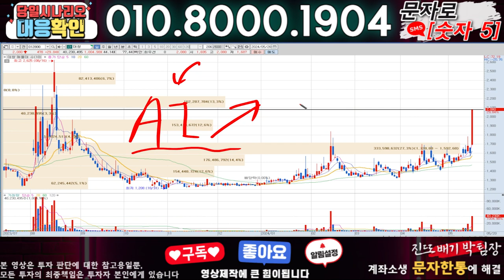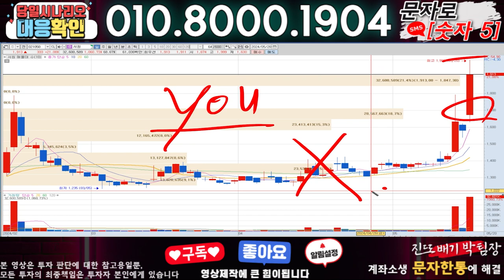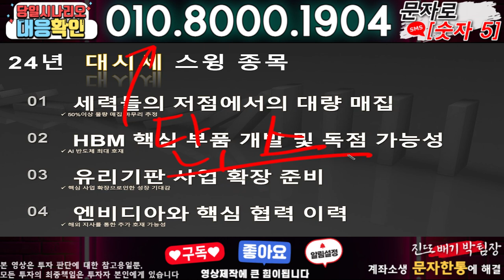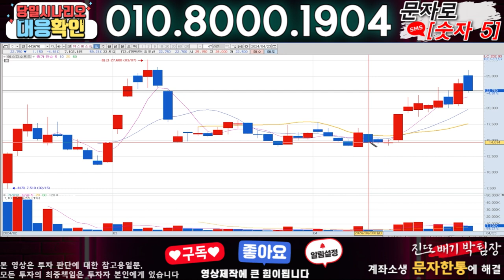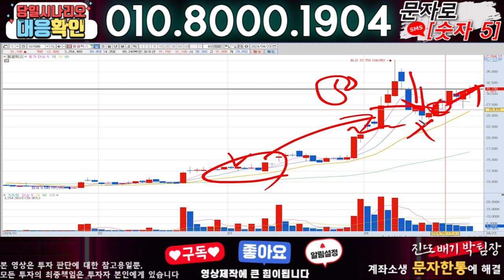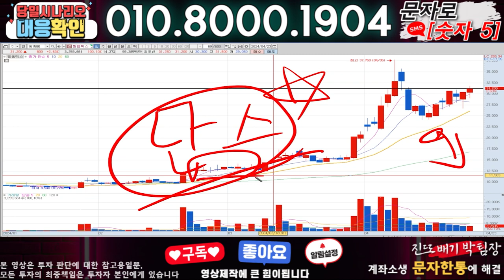대창 ) 3분전 기습속보-공식입장발표!! 무슨일인가?